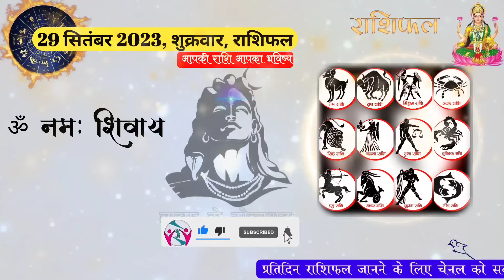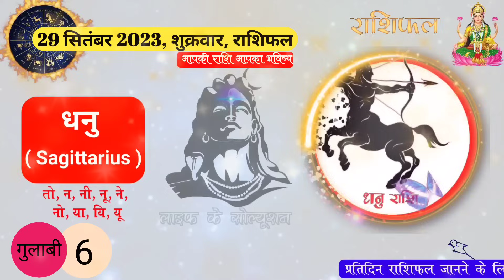29 September 2023 राशिफल शुक्रवार | Shailendra Pandey rashifal | aaj ka rashifal | Kal ka rashifal